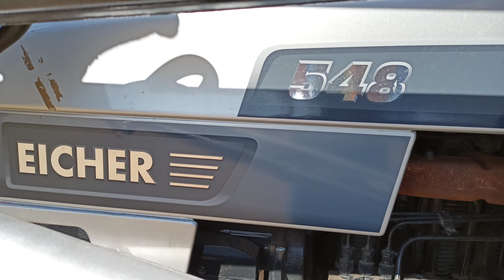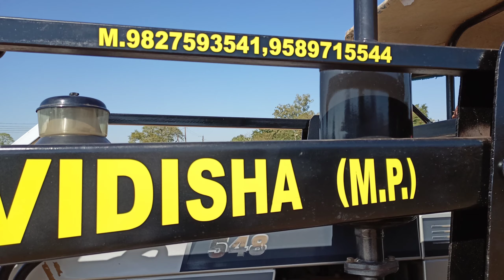EICHER 548 Power steering with front loader tractor with front loader m.9589715544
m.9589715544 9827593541